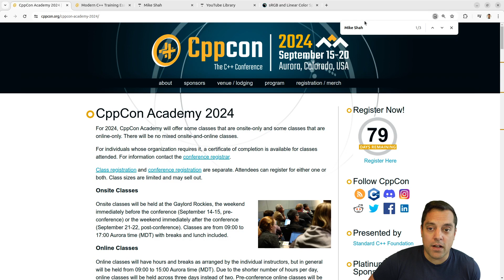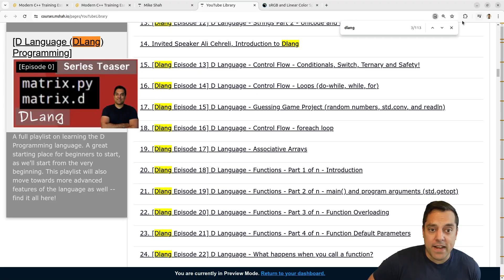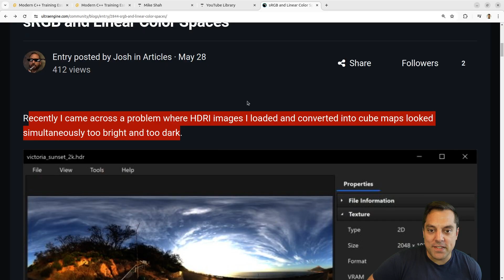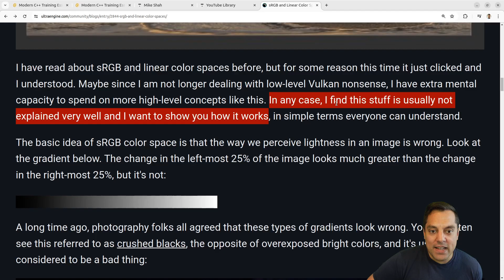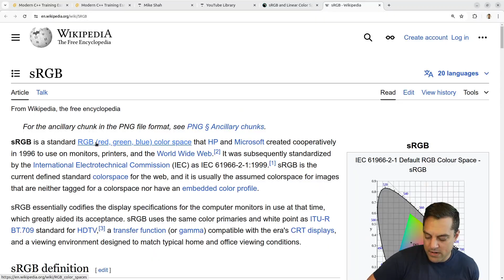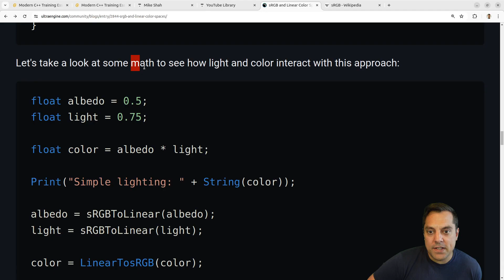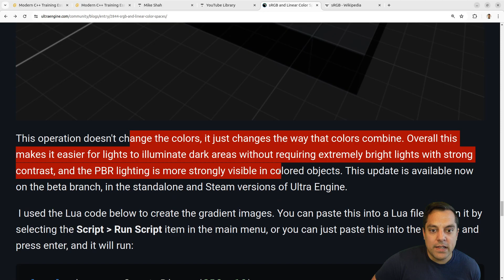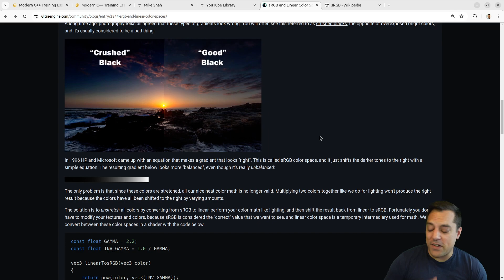Channel Update - Live streams, Training, Programming Courses, Free Video List, sRGB Color Article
►Lesson Description: In this video I give you some June 2024 Updates about resources, training available, and upcoming livestream plans! If you're interested in a more formal in-person or virtual training (i.e. training for a group or company), please reach out to " " with 'TRAINING' in the subject line.